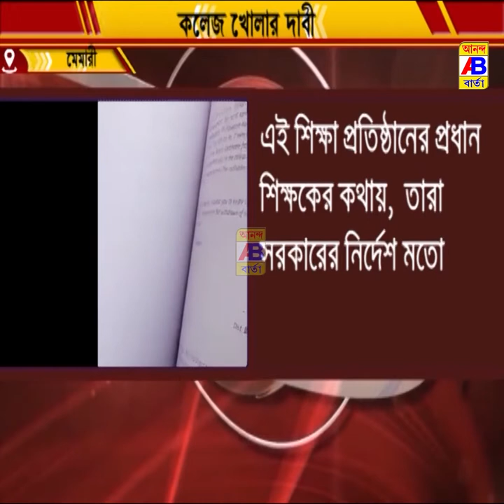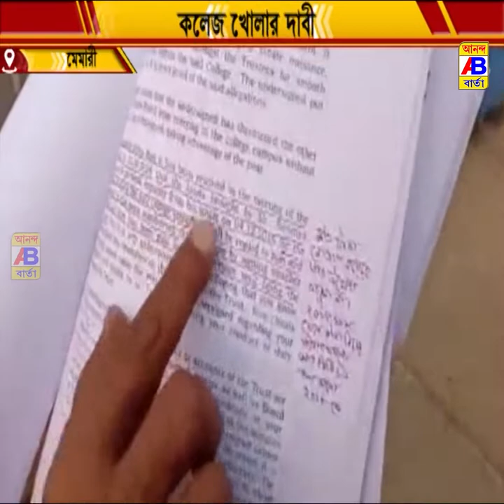মালিকপক্ষের ব্যক্তিগত ঝামেলায় বন্ধ বেসরকারি শিক্ষাপ্রতিষ্ঠান